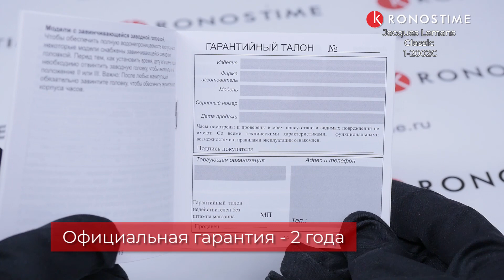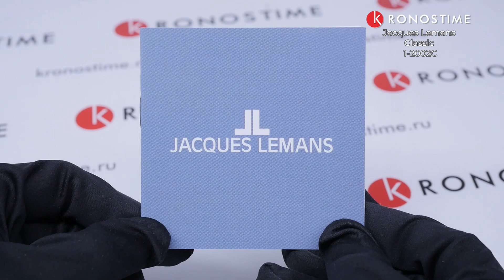Jacques Lemans Classic 1-2002C обзор часов - KronosTime.RU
00:00 Тип механизма и материал стекла
00:14 Материал и диаметр корпуса
00:26 Застежка
00:36 WR
00:46 Вид на руке
00:56 Гарантия

KronosTime - официальный магазин Jacques Lemans, рассрочка без переплаты, официальная гарантия 2 года, бесплатная доставка по всей России, оплата при получении после осмотра.